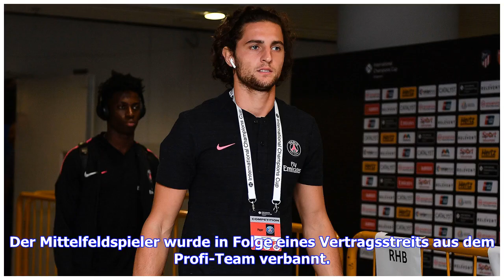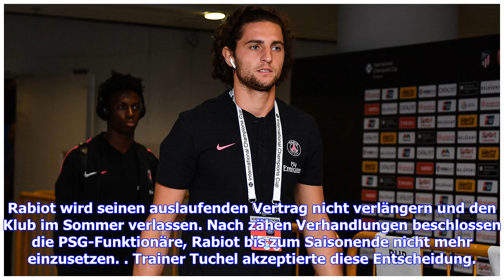Adrien Rabiot legt nach Versetzung wohl Beschwerde gegen PSG ein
Adrien Rabiot hat offenbar eine Beschwerde gegen Paris Saint-Germain eingereicht, um wieder mit der Profi-Mannschaft von Thomas Tuchel trainieren zu dürfen. Eine Entscheidung könnte bereits am heutigen Dienstag fallen. Wie mehrere französische Medien berichten, hat Rabiot sich beim französischen Liga-Verband LFP über seine am Freitag in Kraft getretene Versetzung in die zweite Mannschaft von PSG beschwert. Der Mittelfeldspieler wurde in Folge eines Vertragsstreits aus dem Profi-Team verbannt. Di...